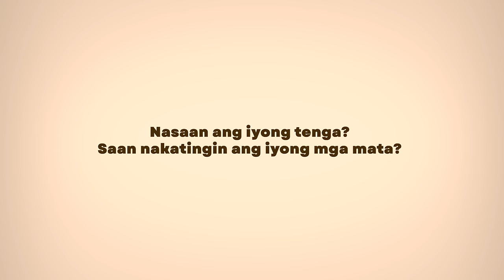Nasaan ang iyong tenga